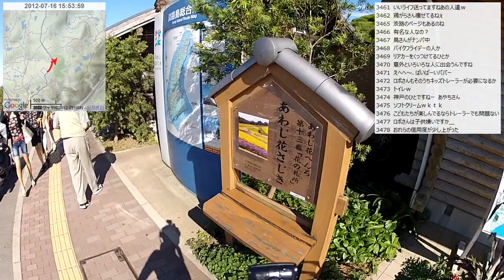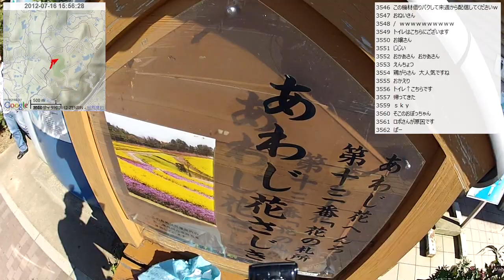【自転車旅行】2012/07/16(月) part3 細道を迷走～あわじ花さじき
・前の動画 津名港～埋立地～長沢の棚田
・次の動画 岩屋港～ジェノバライン～明石